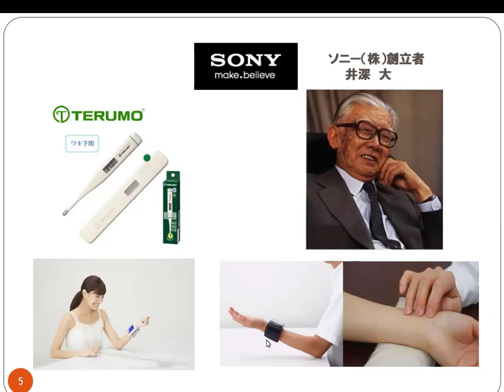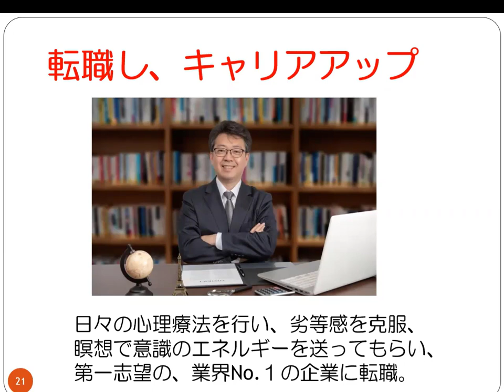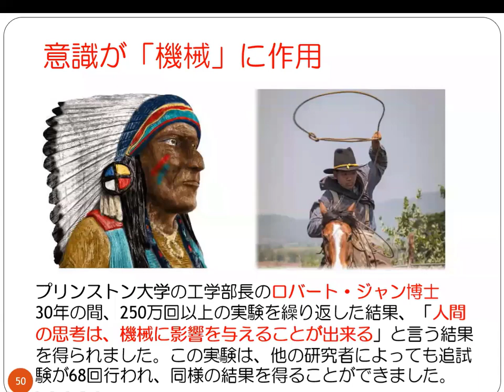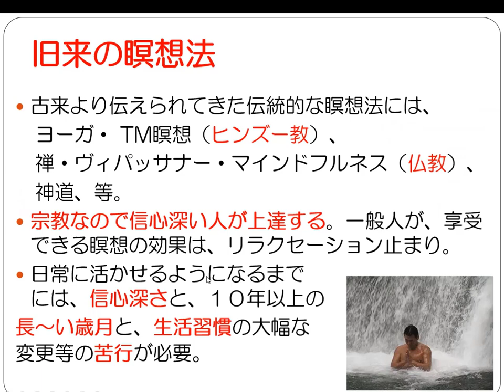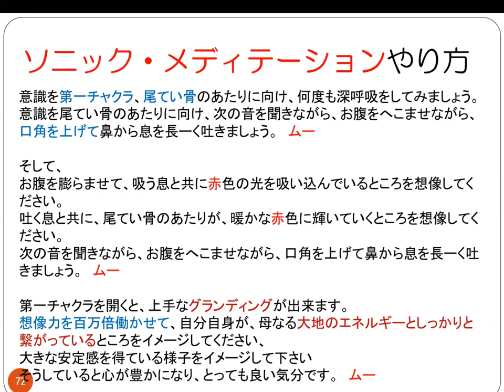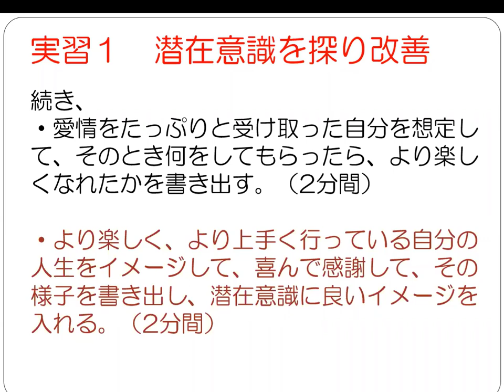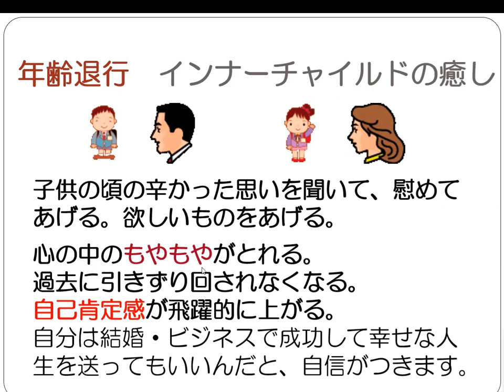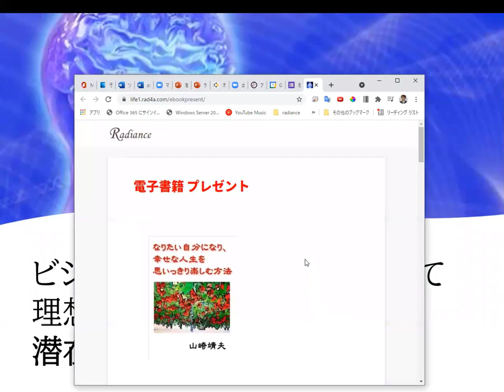やれば着実に効果が出る、潜在意識コントロール法オンライン体験20210801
潜在意識コントロール法をやっている人とやっていない人とは、雲泥の差が現れるのです。​
潜在意識コントロール法を身に付けたあなたとそうでないあなたにも、雲泥の差が現れます。​

始めましょう。​
やる前と、やって一年、二年経ったあなたに雲泥の差が現れます。​

これは、一生使い続けていく技能、あなたの人生に雲泥の差が現れます。​

ラディアンス　代表　山崎　靖夫